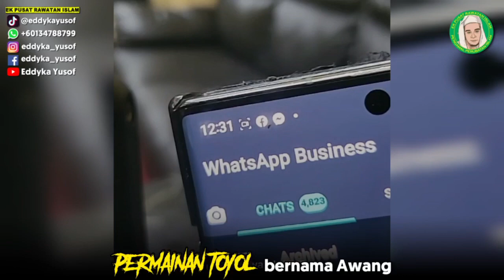🔴 halausetan - PERMAINAN TOYOL DALAM KEHIDUPAN MANUSIA | Eddyka Yusof